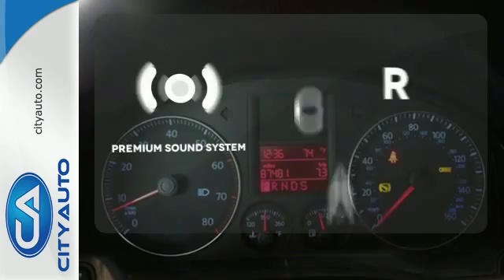2007 Volkswagen Jetta Memphis, TN #324007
Year: 2007
Make: Volkswagen
Model: Jetta
Trim: Wolfsburg Edition
Engine: 2.5L
Transmission: Automatic
Color: Gray
Interior: Gray
Mileage: 87452
Stock #: 324007
VIN: 3VWEF71K77M083749
Wolfsburg Edition. Leather. Sunroof. CD. Heated Seats. Alloys. Very Clean. Great Value. Clean CarFax. No Accidents

City Auto has been doing business for almost 25 years in the same location. Our sales hours are Mon-Fri 8-7, Sat 9-6 and Closed Sunday.

Address:
4932 Elmore Rd